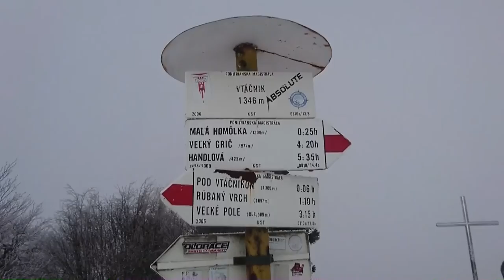Vrchárska Koruna Trenčianska WPE 2017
Winter Psycho Edition VKT 2017

Vrchárska koruna Trenčianska je projekt, ktorého cieľom je propagácia cyklistických a turistických krás Trenčianskeho kraja.

Vrchársku korunu Trenčianska získa každý biker, ktorý zdolá v čase konania akcie všetkých 20 predpísaných vrcholov a svoje fotky z vrcholov umiestni na web VKT.